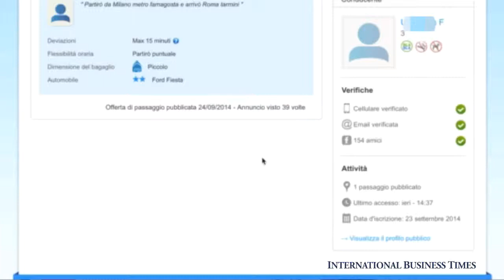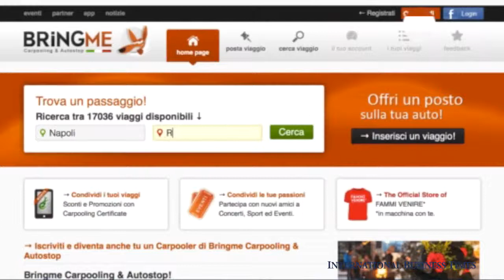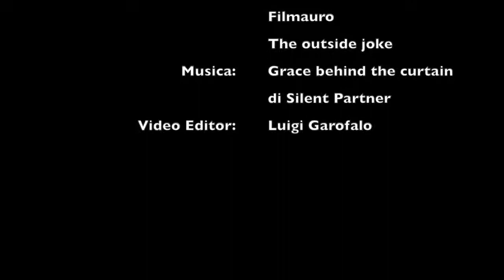Autostop online, 3 piattaforme per il carpooling [VIDEOGUIDA]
Condividere l'automobile con altre persone per percorrere lo stesso tragitto: questo è il carpooling. Tanti sono i vantaggi. Con questo video di Luigi Garofalo ti guidiamo alla scoperta di 3 piattaforme (BlaBlaCar, BringMe, Carpooling) con le quali è possibile trovare e offrire passaggi.